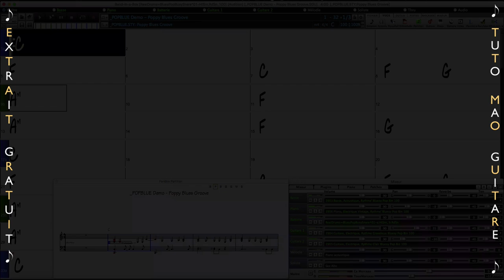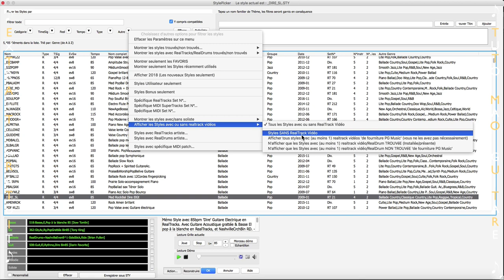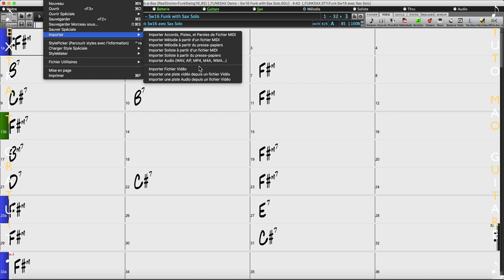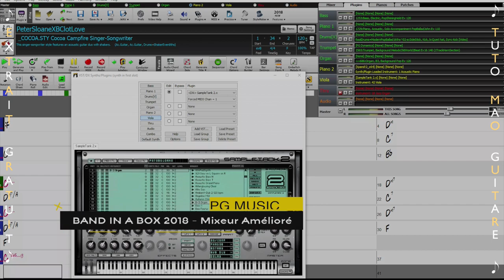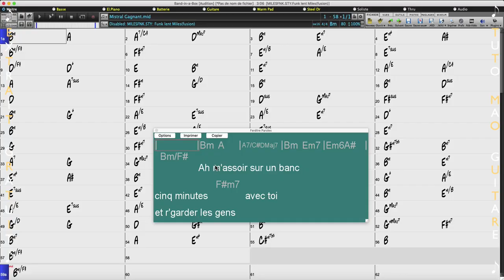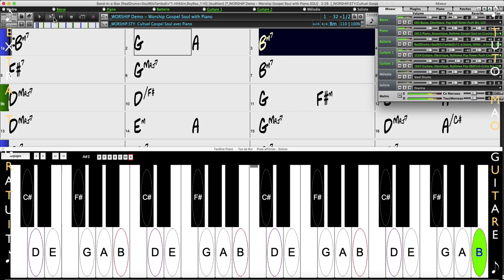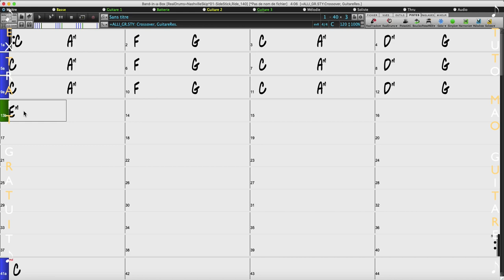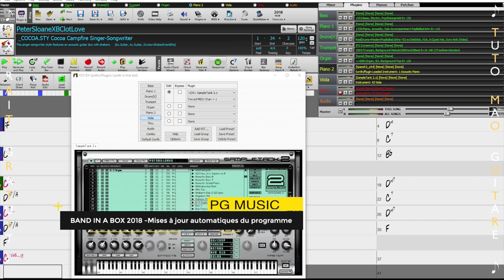Band in a Box 2018 (V5) (Biab) Pg Music